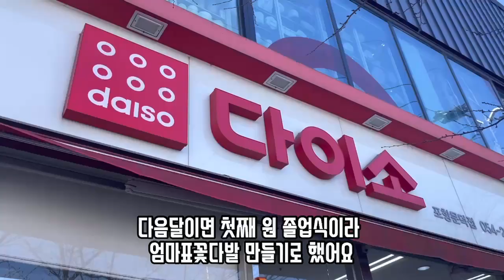만원대로 만드는 다이소 가심비 엄마표 킨더조이 꽃다발